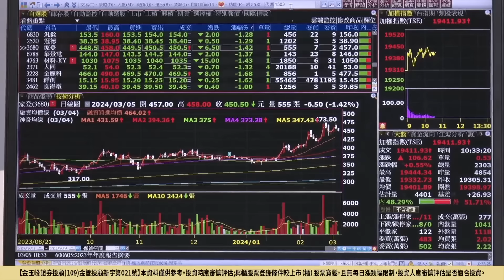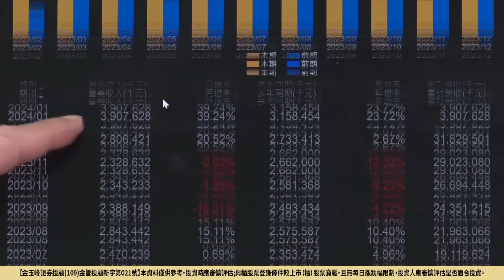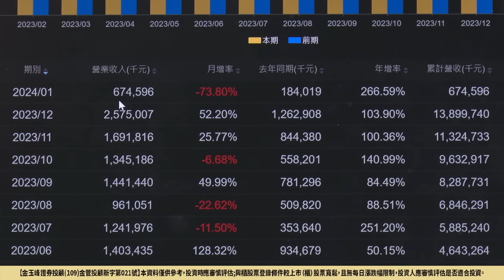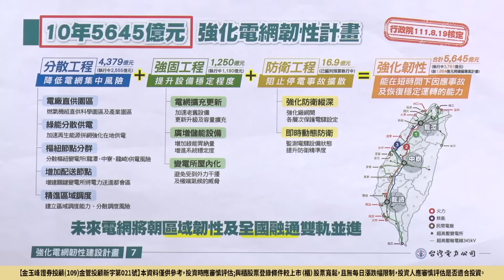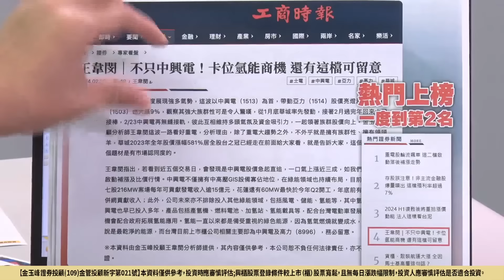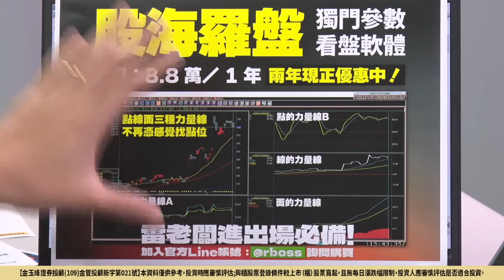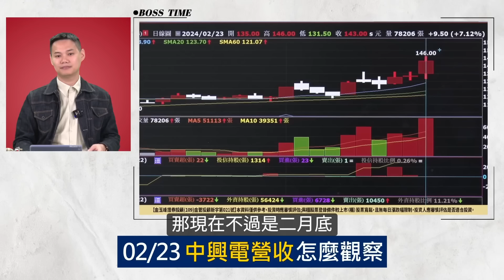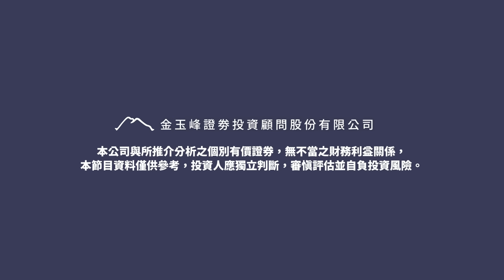【重電營收公布後，怎麼看？雷老闆教你每月營收如何觀察！過年1、2月要注意什麼？】20240306 雷老闆《從0抱豹》EP83｜士電 中興電 華城 亞力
*當日字幕為AI自動產生，如股票名稱及代號，或者字幕有誤屬正常現象，投資人應以畫面為主（隔日校對）

1503士電 1513中興電 1519華城 1514亞力